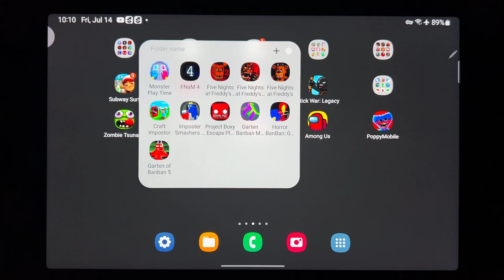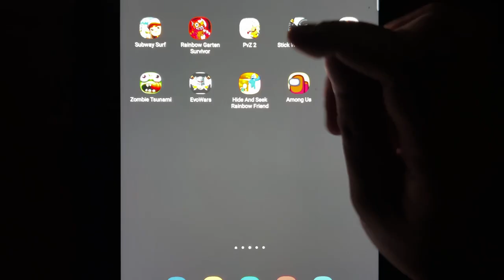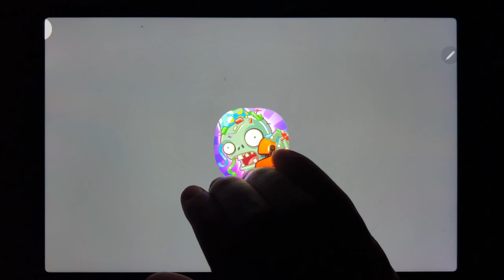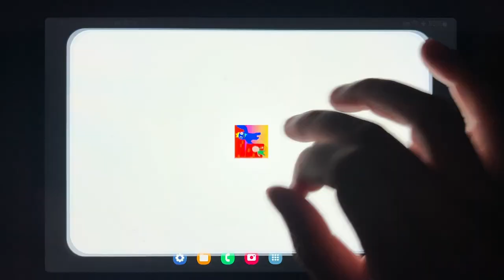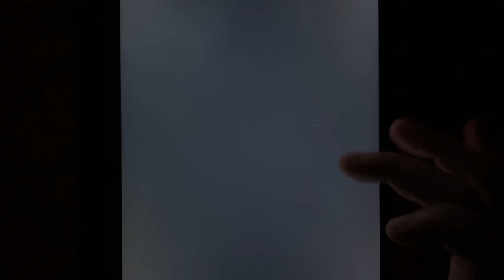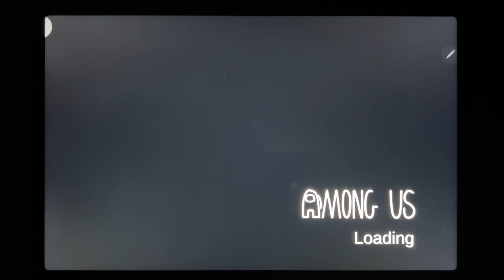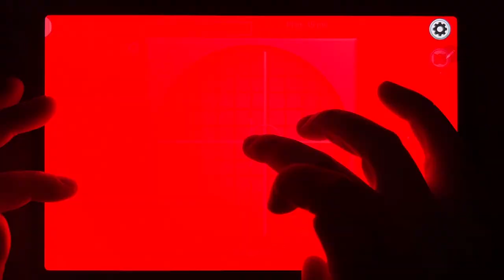Subway Surf, Rainbow Garten Survivor, PvZ 2, Stick War: Legacy, Zombie Tsunami, Evowars...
Subway Surf, Rainbow Garten Survivor, PvZ 2, Stick War: Legacy, Zombie Tsunami, Evowars, Hide and Seek Rainbow Friends, Among Us